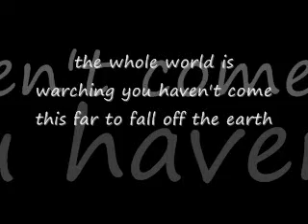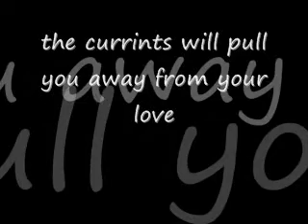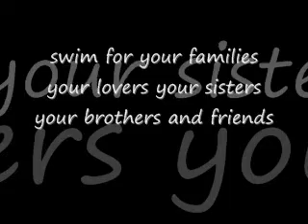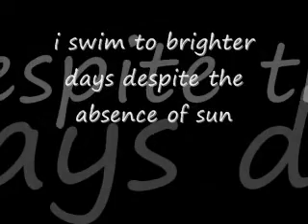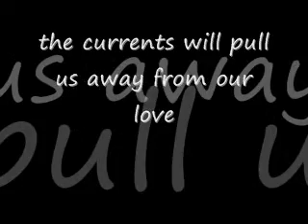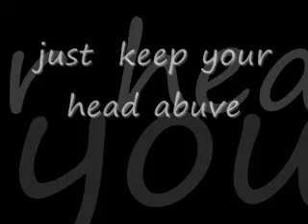swim (cover).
a song my brother sang and played for me after my third brain surgery back in january. yeah i made a few mistakes in this video but it was 4 in the morning lol  enjoy